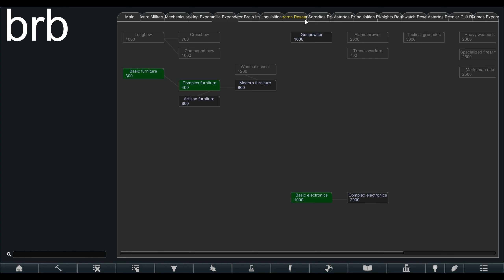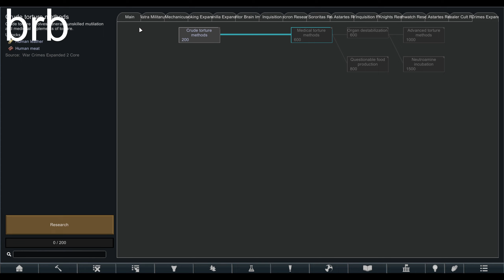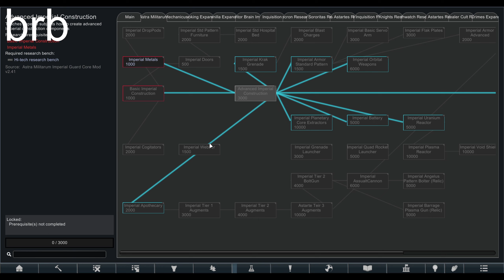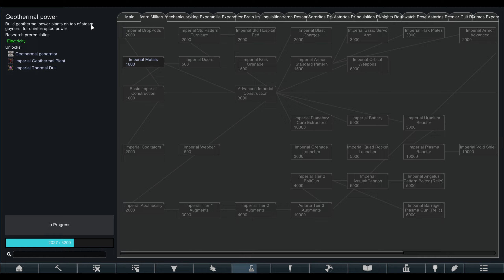[Rimworld] Warhammer 40k Modpack | Ep. 13 | The Eight Pointed Star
Well our Aeldari met a gruesome fate to the hands of some Fallen Dark Angels marines unfortunately. So we're falling from grace ourselves and revisiting an old favorite, Fabius Bile. I did a little playthrough with this same premise before Biotech came out and had to end it abruptly when the DLC released because it broke a bunch of the mods we were using at the time. This time we'll get to play around with all of the things Biotech brought to the game and see if we can't gene-splice some monstrosities together.

RimWorld is an indie top down construction and management simulation video game by Ludeon Studios. Rather than a test of skill or a challenge, the game is intended to serve as an AI-powered "story generator," where the game is used as the medium for players to experience narrative adventures. The game has received generally positive reviews from critics.

Warhammer 40,000 is a miniature wargame produced by Games Workshop. The first edition of the rulebook was published in September 1987, and the ninth and current edition was released in July 2020.

Warhammer 40,000 is set in the distant future, where a stagnant human civilization is beset by hostile aliens and supernatural creatures. The models in the game are a mixture of humans, aliens, and supernatural monsters, wielding futuristic weaponry and supernatural powers. The fictional setting of the game has been developed through a large body of novels, published by Black Library (Games Workshop's publishing division). Warhammer 40,000 took its name from Warhammer Fantasy Battle, which is a medieval fantasy wargame also produced by Games Workshop. Warhammer 40,000 was initially conceived as a science fiction counterpart to Warhammer Fantasy, and while they are not connected to each other in a shared universe, their settings share similar themes.